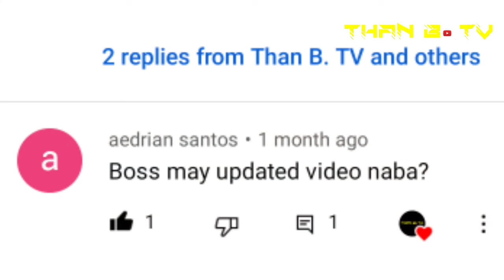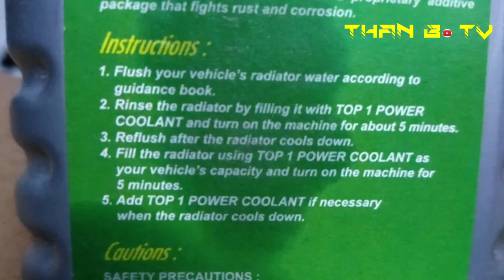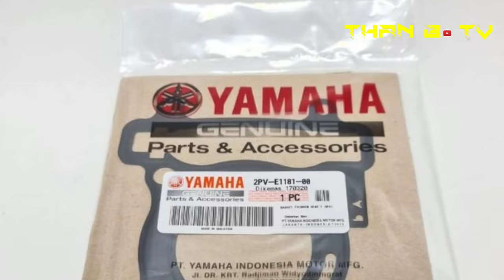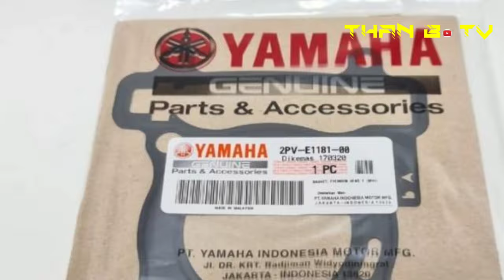Natatapon ang Coolant ng Sniper Fi150 /Radiator Coolant Problem at Paano gawin natatapon na coolant.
Natatapon ang Coolant ng Sniper Fi150 /Radiator Coolant Problem at Paano gawin?